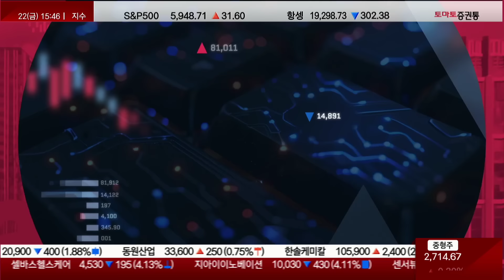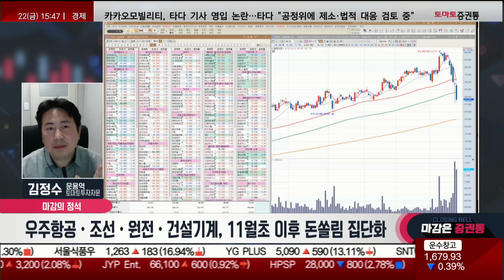우주항공·조선·원전·건설기계, 11월초 이후 돈쏠림 집단화! 종목 반대매매 주의! 알테오젠 이슈 동반 악재, 대응 전략!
마감의 정석
진행: 박상정
김정수 운용역(토마토투자자문)

▶시장의 정석
- 우주항공·조선·원전·건설기계, 11월초 이후 돈쏠림 집단화
ex) 한화시스템, 한국항공우주, HD현대중공업, HD현대건설기계
비에이차이아이, 두산에너지빌리티, 한전KPS, HD현대일렉트릭
- LG에너지솔루션·SK하이닉스·삼성전자·현대차 등 대형주 이격 조율
- 제약·바이오, 내년부터 2년 연속 감사의견 '부정'시 즉각 상폐 검토
- 알테오젠·펩트론 등 이슈 동반한 악재로 대폭락, 투자 심리 악화

▶마감의 정석
- 2,500P 7조, 시장 주도주 바뀌는 구간될 수 있다
- 전체자금 12조 이상 확정전, 옥석 가린 1등 기업 가자!
ex) 한화시스템·한국항공우주·비에이치아이·두산에너빌리티·HD현대건설기계
HD현대중공업·LG에너지솔루션·삼성전자·삼성바이오로직스·셀트리온 등

📌2. 쩜상 회원 등록
 1번 2번 차례대로 진행하면 쩜상 수익률 얻을 특별한 정보와 더불어 선물까지~!